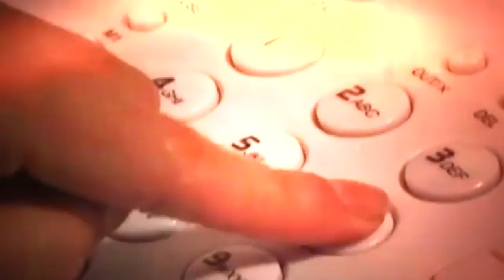Aprueban reforma al código penal para castigar hasta con 15 años de cárcel, el delito de extorsión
Aprueban diputados, la reforma al código penal para castigar hasta con 15 años de cárcel, el delito de extorsión